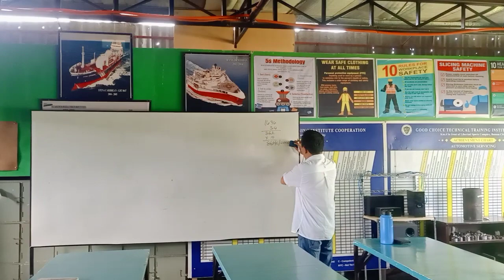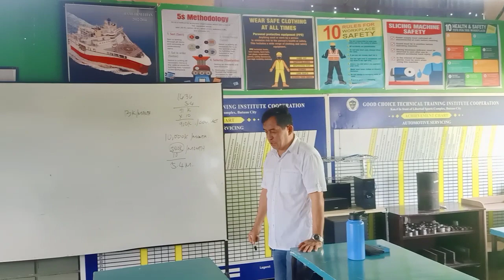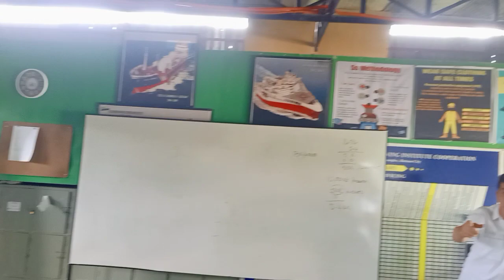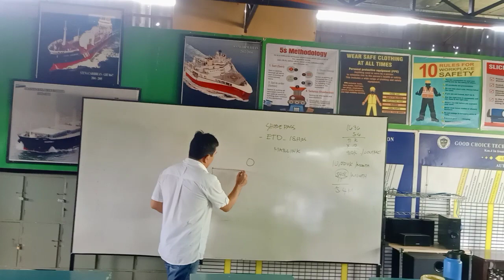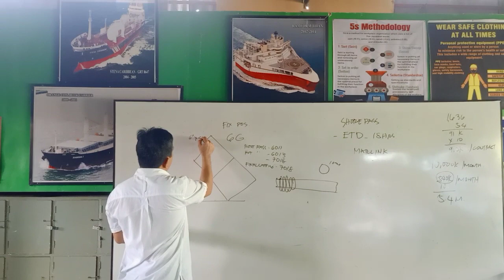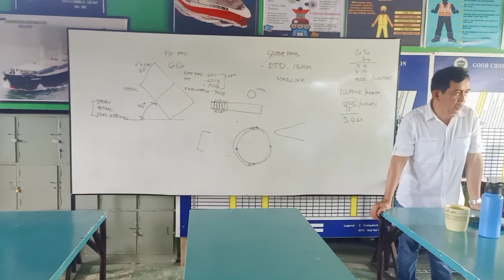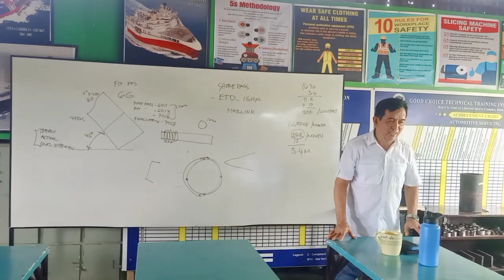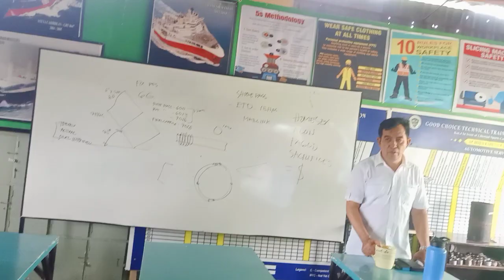Ship Fitter Bundle Training and Landbased Welding Course.